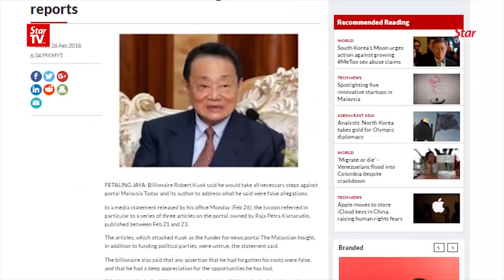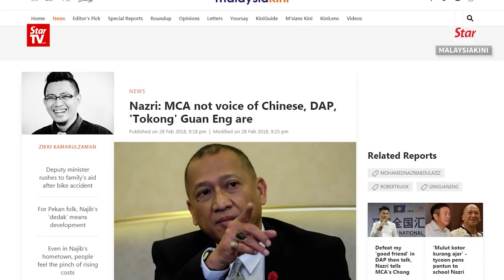MCA grassroots protest over Nazri’s remarks on party and Kuok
A group of MCA grassroots members on Saturday held banners condemning Tourism and Culture Minister Datuk Seri Nazri Aziz who had labelled business tycoon Tan Sri Robert Kuok as a “coward” for trying to topple the Government.